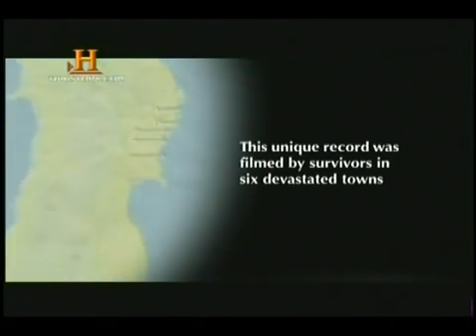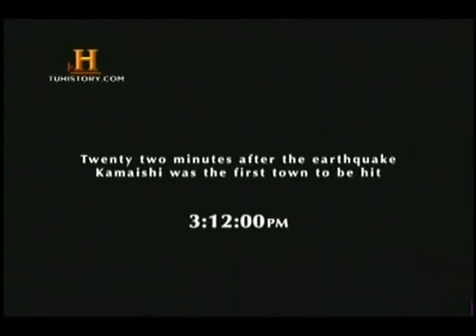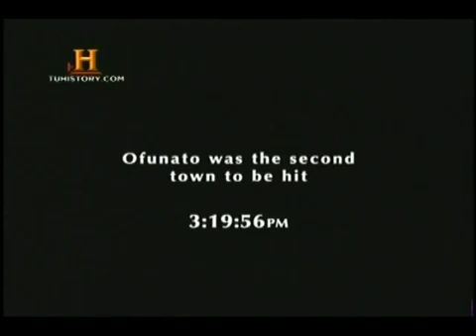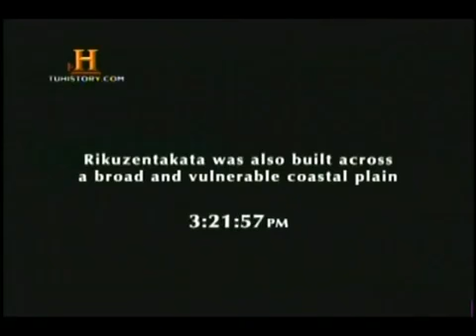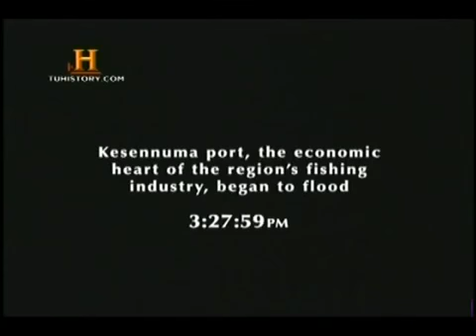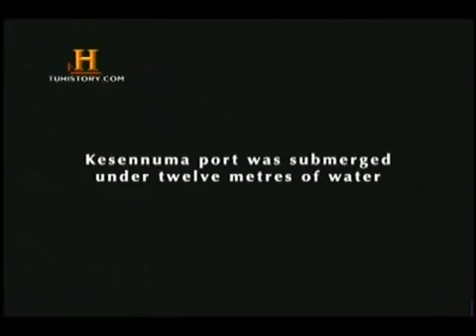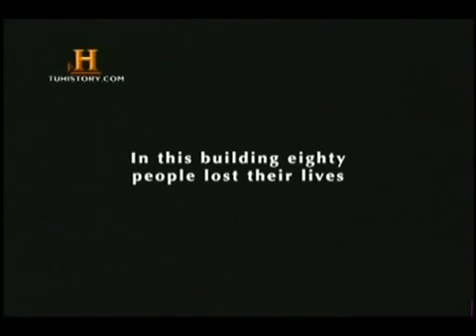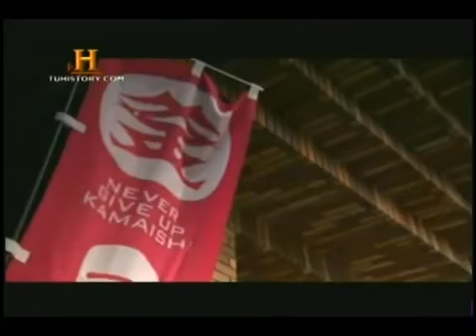El devastador tsunami de Japón de 2011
Reportaje sobre El devastador tsunami de Japón de 2011. Imágenes inéditas sobre la destrucción total que el tsunami provocó en japón en el año 2011.

Un terremoto de magnitud 8,9 causa un tsunami en Japón 11/03/2011 07:55 | El terremoto ha causado la muerte de un número indeterminado de personas y .

Imagenes impactantes del momento justo de la entrada del tsunami que cobro la vida de mas de 1o,ö personas.. al fondo logra escucharse la alarma...

No te pierdas este video documental que sufrio el pais nipon u.u.